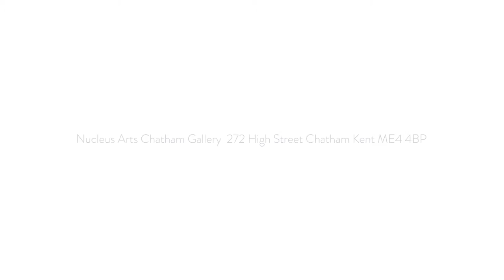NOTHINGNESS: Exhibition Teaser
Christopher Sacre unveils a further evolution of his renowned
life-forms made by pouring liquid plaster into condoms - a sculptural 'child'. The artist invites you to enter with 'something', find 'nothing', and come away with... NOTHINGNESS.

27 September-9 October 2014

Nucleus Arts Chatham Gallery
272 High Street, Chatham, Kent ME4 4BP

NOTHINGNESS is supported using public funding by the National Lottery through Arts Council England.